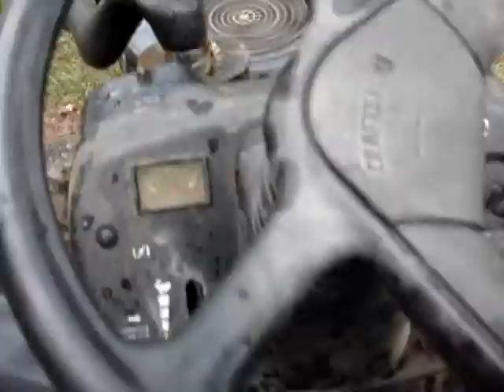vaporcarb craftsman riding lawn mower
This one works but the fuel level has to be properly maintained for it to function like new.